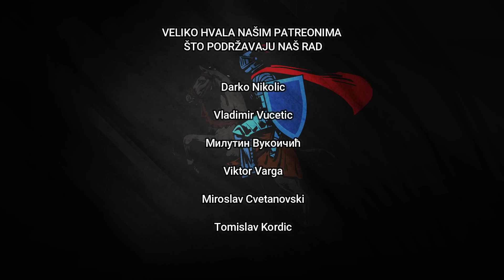SRPSKA KATASTROFA - Bitka na Marici 1371. godine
U jesen 1352. godine, vraćajući se u svoju zemlju iz Vizantije posle kratkog vojnog pohoda, Sulejman-paša, sin osmanskog bega Orhana, krenuo je da pljačka teritorije svog bivšeg saveznika Jovana VI Kantakuzina. Iako su samo mesec dana ranije Osmanlije pomagale Kantakuzinu u građanskom ratu i izvojevali veliku pobedu u bici kod Demotike, sada su odlučili da iskoriste destabilizovazaciju Istočnog rimskog carstva i zauzeli su zamak Cimpe.
Dve godine kasnije, nakon snažnog zemljotresa koji je pogodio Trakiju i oštetio mnoga utvrđenja, Osmanlije su zauzele strateški važan grad Galipolje. A Ubrzo su osvojeni i mnogi manji zamkovi u Trakiji.
Kontrolišući ovu oblast, Osmanlije su sada mogle da pređu u Evropu bez pomoći vizantijske flote. Iako većina savremenika ovaj događaj nije smatrala posebno značajnim, on je imao ogroman uticaj na buduću osmansku ekspanziju na Balkanu i Evropi...

Emisija napravljena u saradnji sa HistoryMarche! Obavezno pogledajte njihov kanal!

Aakash Gandhi

Zahvaljujemo se svima koji su podržali ovaj projekat:

n
Viktor Varga
Kokanovic Srdjan
Sima010
Petre Cekovski
Zack Djurica
Tomislav Kordic
Darko Nikolic
Goran Stojanovski
Marko Vidojković
Ljubomir Pejčić
Adamant
Damir Horvat
Srdjan Karastankovic
Tosh Kae
Милутин Вукоичић
Miroslav Cvetanovski
Lorand S
Vladimir Vucetic
Darko